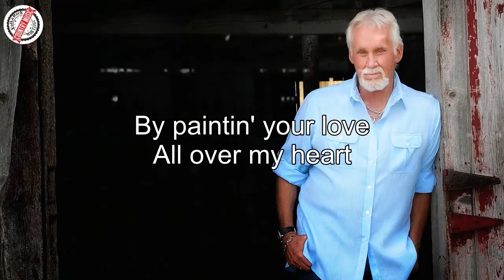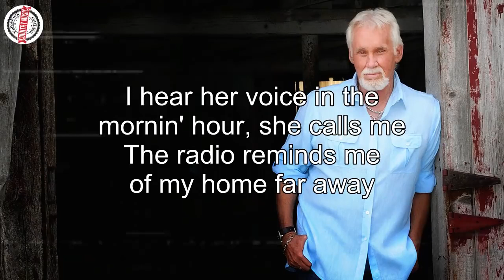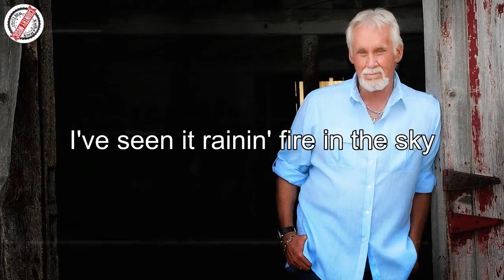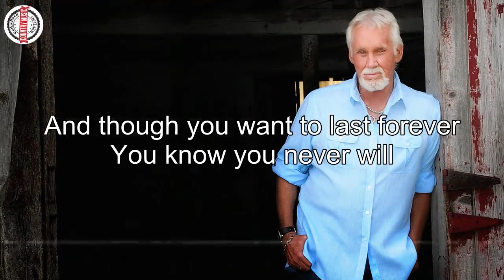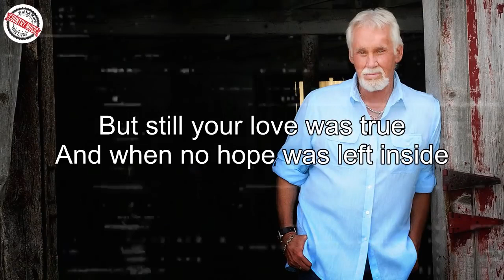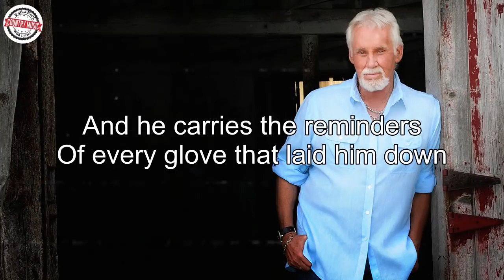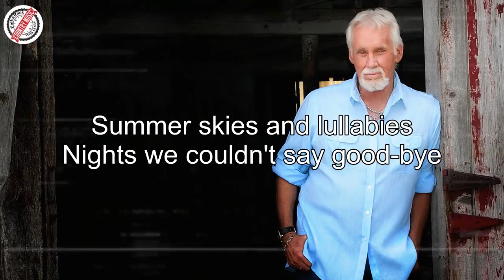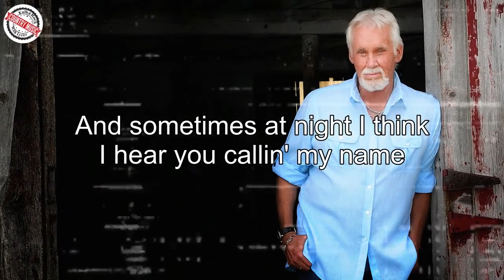Kenny Rogers, Jim Croce, John Denver, James Taylor, Cat Stevens | Folk Rock Country Music Experience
[00:00:00] - Through The Years
[00:02:37] - The Sounds Of Silence
[00:05:56] - Leader Of The Band
[00:10:26] - Take Me Home, Country Roads
[00:13:06] - I Started a Joke
[00:15:36] - 'Lover's Cross
[00:18:37] - Rocky Mountain High
[00:22:51] - Don't Think Twice It's Alright
[00:25:35] - Have you ever seen the rain
[00:28:43] - Follow Me
[00:31:30] - Oh Very Young
[00:33:57] - Morning has broken
[00:37:09] - Moonshadow
[00:39:41] - Vincent
[00:44:35] - Wild World
[00:47:35] - Father And Son
[00:50:56] - The Boxer
[00:54:29] - Peace Train
[00:57:58] - Skyline Pigeon
[01:01:24] - Have it
[01:02:04] - Photographs And Memories
[01:04:15] - Pussywillows Cattails
[01:07:20] - Stop It
[01:08:00] - These Dreams